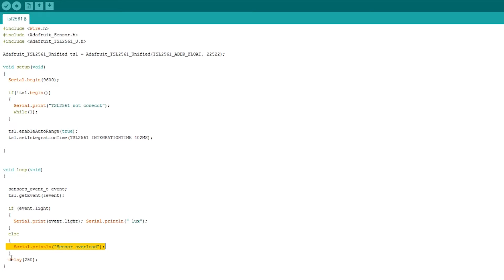Цифровой датчик освещенности TSL2561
Обзор и подключение к arduino модуля освещенности  TSL2561